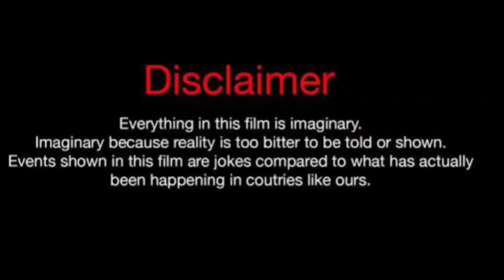Bad Kid Mirah Vs Brittani Williams (Kountry Wayne Member) Real Life Partners 2024